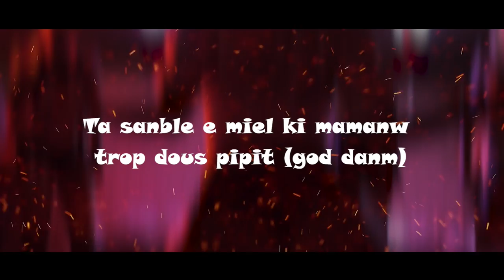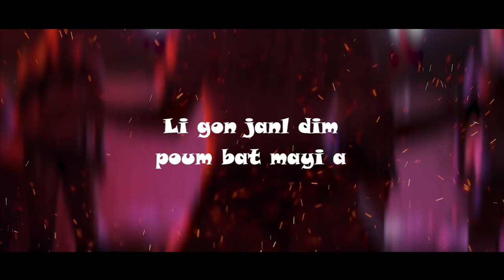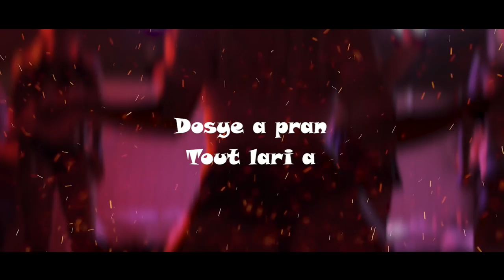Ba Li’l [feat. Ally the Joker] S1 E6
STREAM& download✅
Amazon💲

Prod. By: Mickobeatz